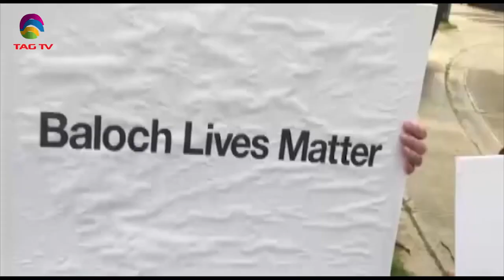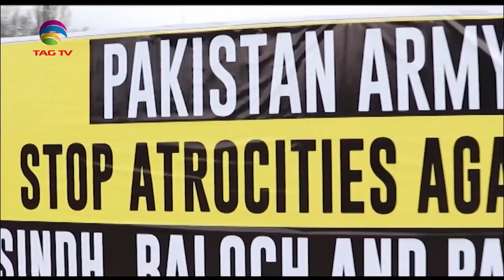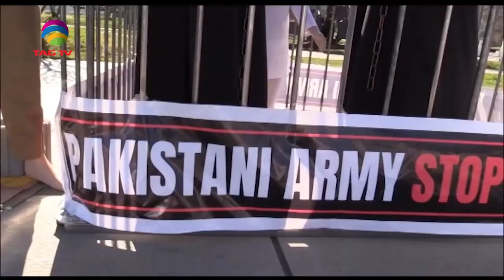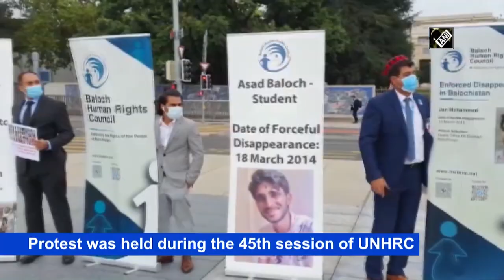Why is Unrest in Balochistan? Why are mass killings & gross human rights violations in Balochistan?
UK Talk Show with Tahir Gora  @TAG TV